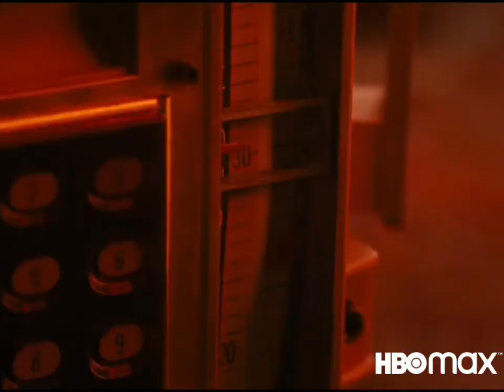Gareth Edwards GODZILLA | teaser fan made (Zack Snyder justice league teaser style)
I have seen the snydercut teaser and this is a fan made of my own but it will be cool if we got a GODZILLA 2014 director's cut we never had.